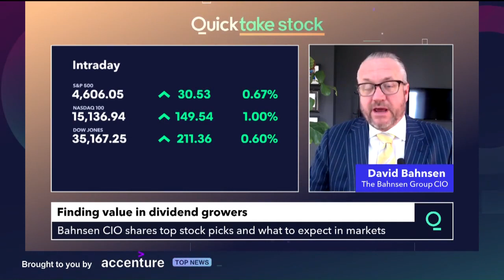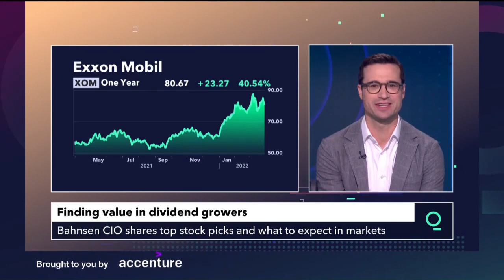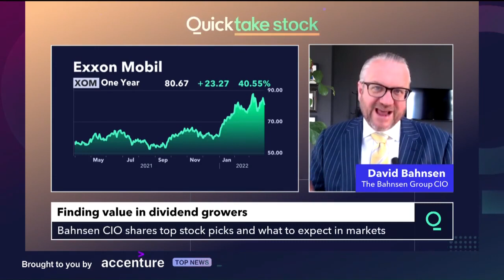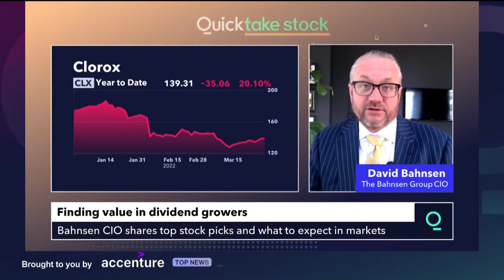David L. Bahnsen on BLOOMBERG QuickTake - High Conviction on Select Pockets in the Market